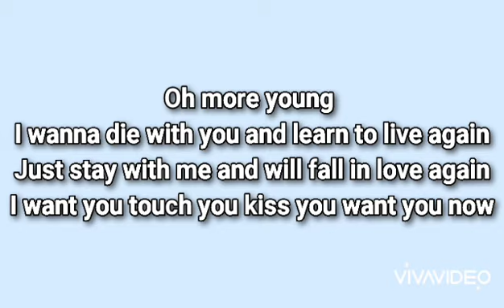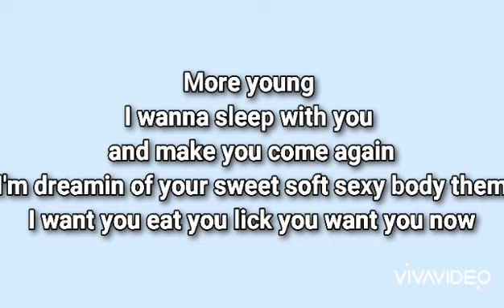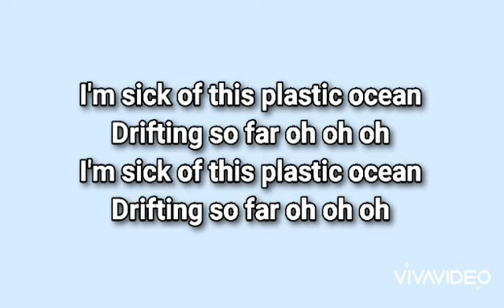Plastic Ocean【BOØWY】歌ってみた